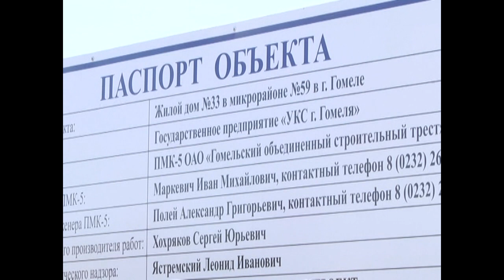Как развивается строительство в Гомеле?